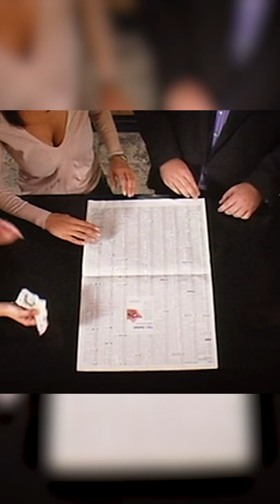How many times can you fold a piece of paper? Lisa Mafia thinks 60…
The Real Hustlers show you what to do when a deal goes wrong, how to spot a dodgy poker player, avoid pickpockets on the tube, and how not to fall victim to the most common bar tricks!